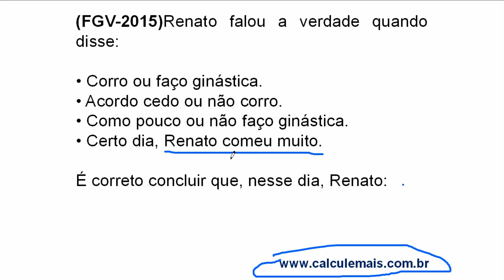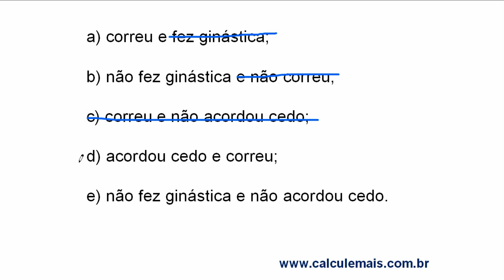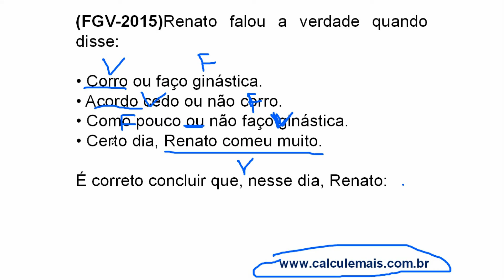Raciocínio Lógico Argumentativo - Exercício 9 - Tabela Verdade